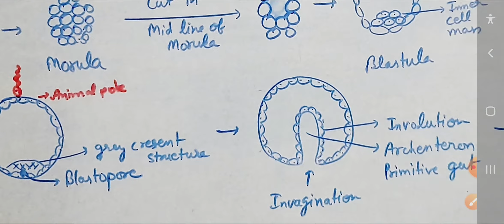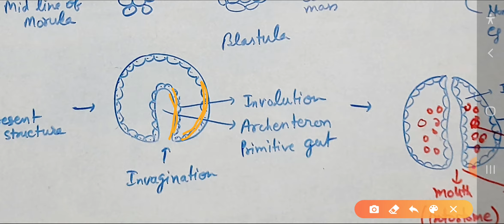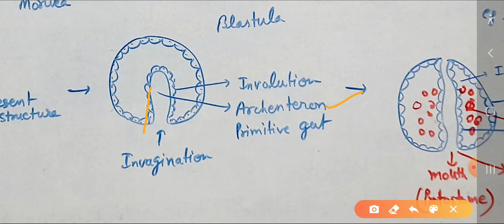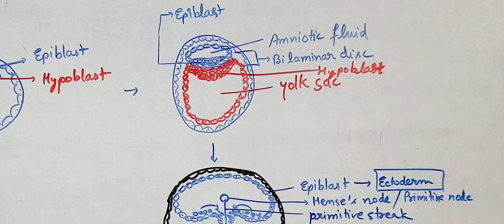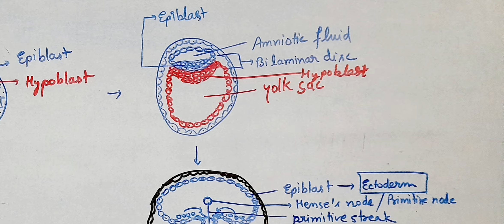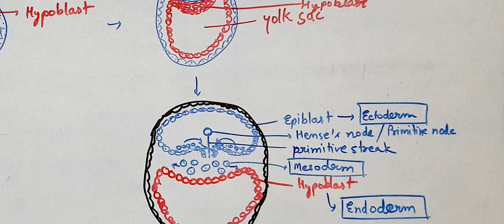Gastrulation part 3rd